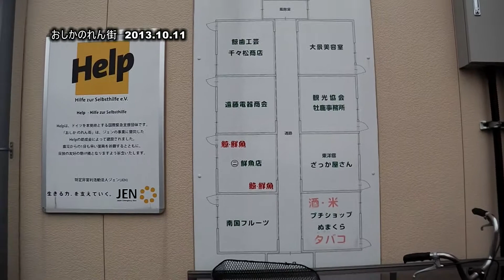おしかのれん街 2013 10 11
あれから2年と2ヶ月の旅